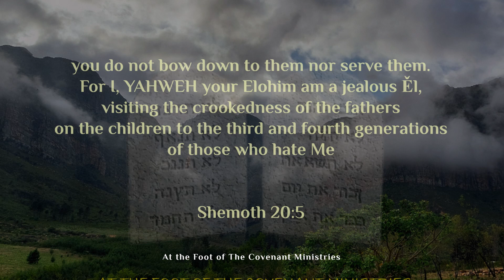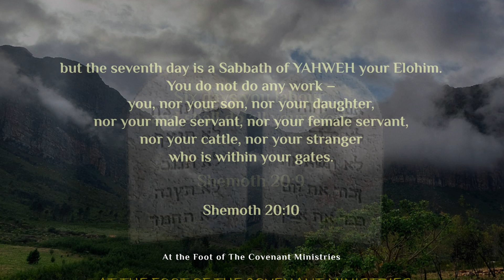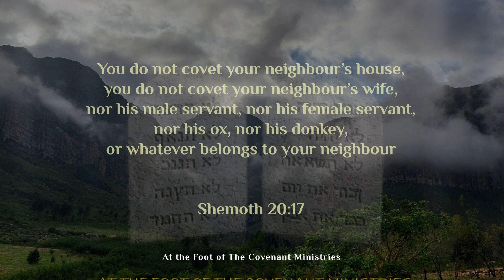THE TEN WORDS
Shemoth/Exodus 20:1-17 - The Ten Words (Ten Commandments)

If you would like to support our ministry please use the following link to donate through WIGWAG: